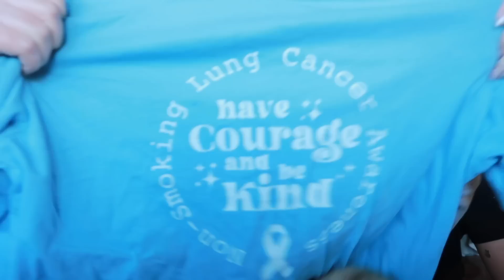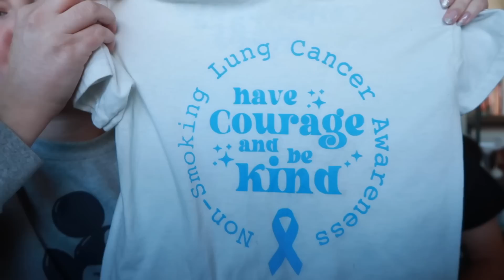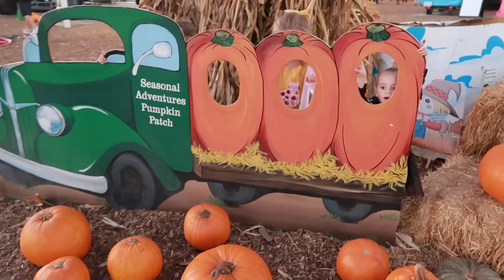PET Scan - Living With Stage 4 Cancer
Jenny Appleford
7211 Haven Ave, Unit E-407

FACEBOOK: Our Brave Jenny

2021: 8 Rounds of Chemotherapy (Carboplatin and Paclitaxel) with 30 concurrent radiation treatments to chest and lung

2022: Current Chemo Plan; ongoing
6 rounds of Chemotherapy (Carboplatin, Alimta, and Avastin)
Carboplatin is now COMPLETE and I continue Alimta and Avastin